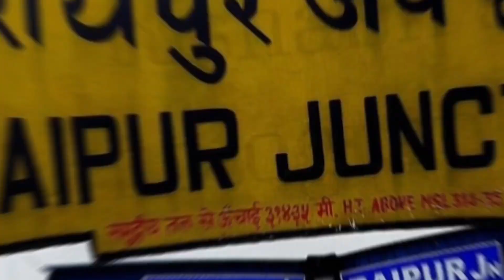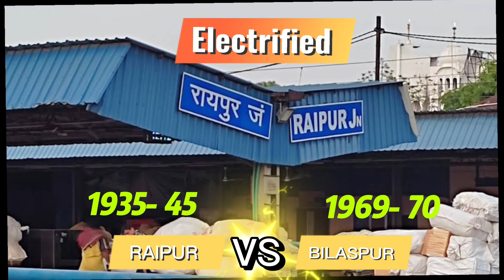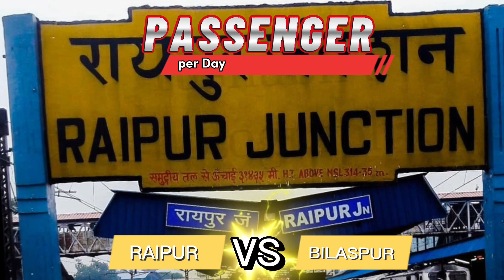Raipur Jn vs Bilaspur Jn 😳 जानिए कौन है बड़ा। Comparison Video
RAILWAYHOLIC

RAIPUR
BILASPUR
RAIPUR VS BILASPUR
CHHATISGARH
CG
RAILWAY STATION
RAILWAY STATION COMPARISON
COMPARISON VIDEO
VS VIDEO
VS.

RAILWAYHOLIC